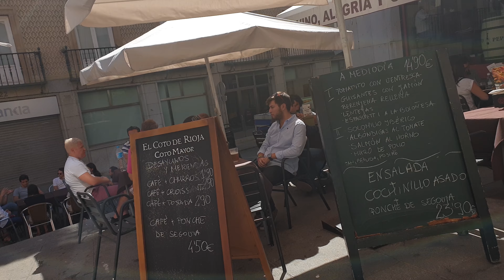2018-09-29. El violinista segoviano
Segovia